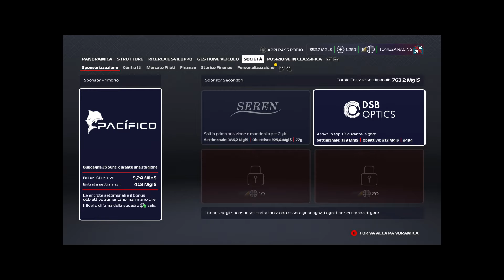F1 2020: La gestione della scuderia!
La gestione dei reparti produttivi della scuderia in F1 2020: il compito del team manager è quello di allocare le risorse ma anche il tempo a disposizione impegnando al massimo i giorni  che separano i weekend di gara.